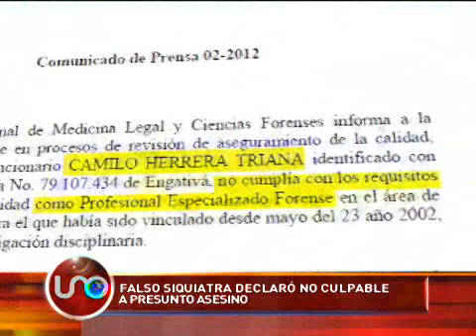Falso siquiatra declaró no culpable a presunto asesino